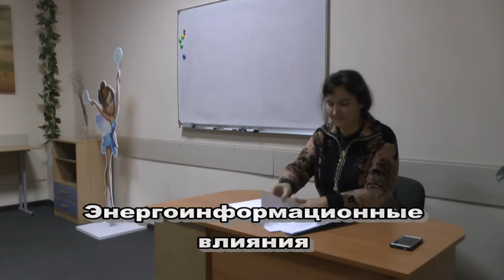Порчи, сглазы и энергоинформационные влияния как убрать